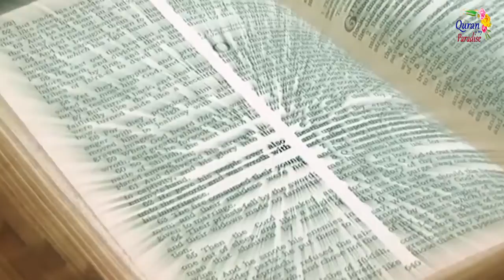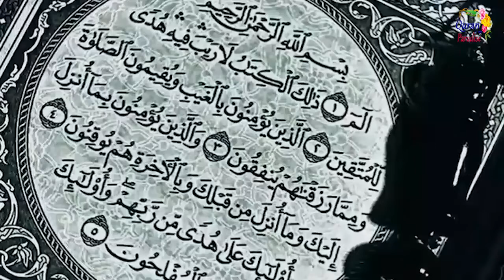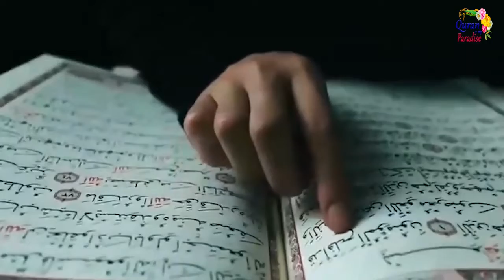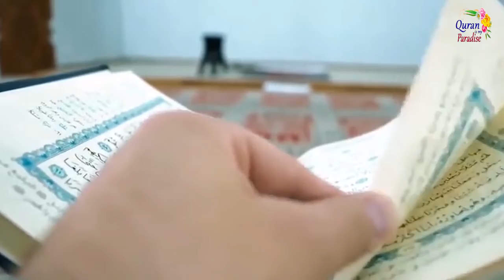I Stopped Praying to Jesus Christ l Why Islam